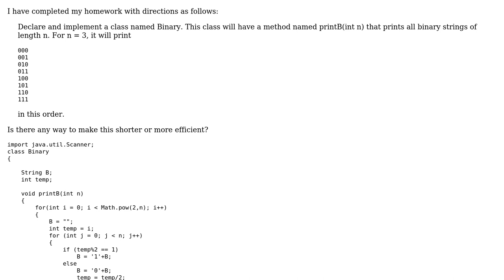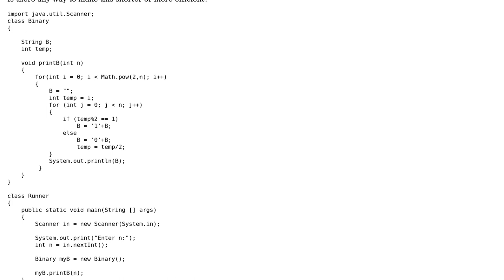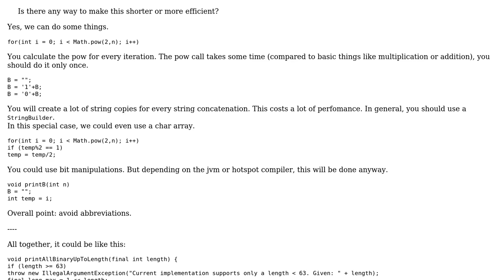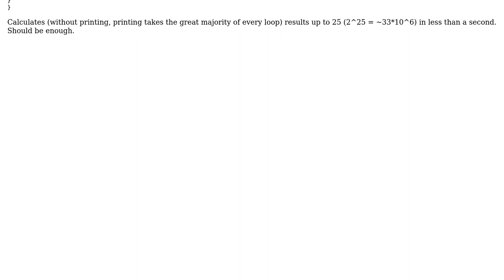Print all binary strings of length n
With thanks & praise to God, and with thanks to the many people who have made this project possible! | Content (except music & images) licensed under CC BY-SA | Music | Images & others | With thanks to user user2023862 user tb user Jamal and the Stack Exchange Network Trademarks are property of their respective owners. You are responsible for your own actions.